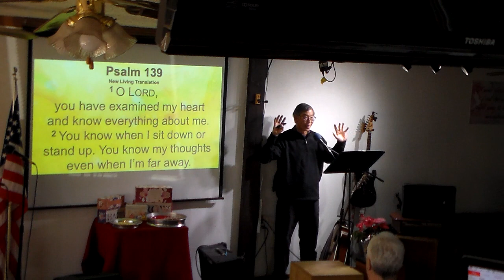February 19, 2023 Who Am I 1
God created us to have a relationship with Him.  He created us with a purpose and has included us in His eternal plan. The question is, "Do I accept that God made me the way He planned?"